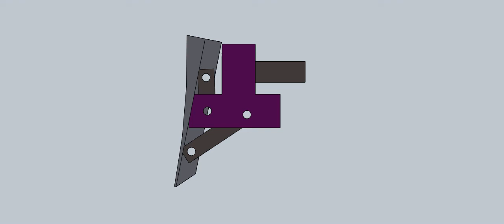plow assembly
Plow